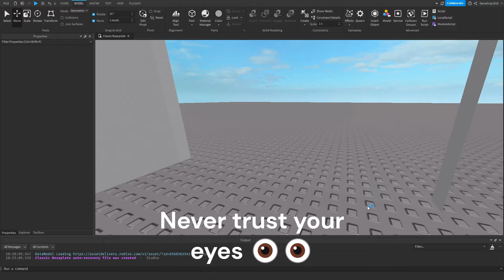Never trust your eyes 👀